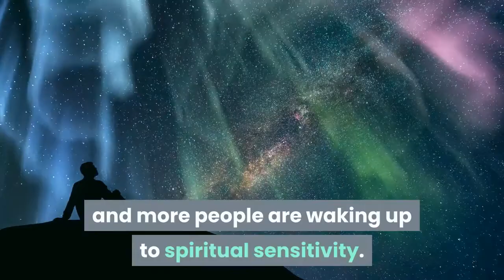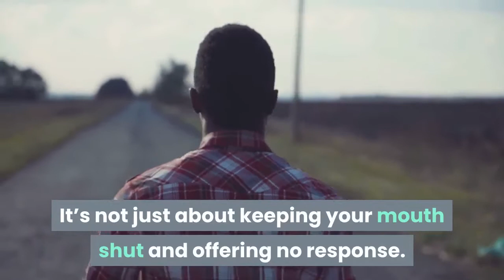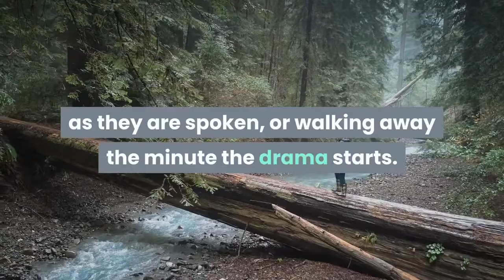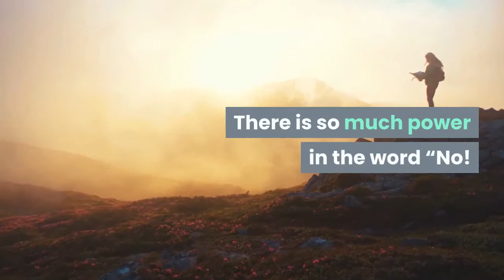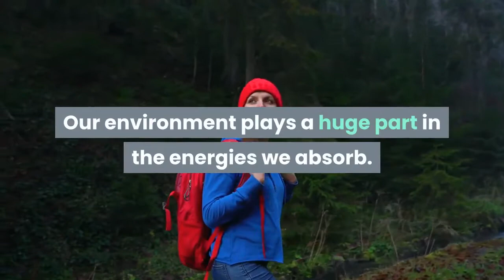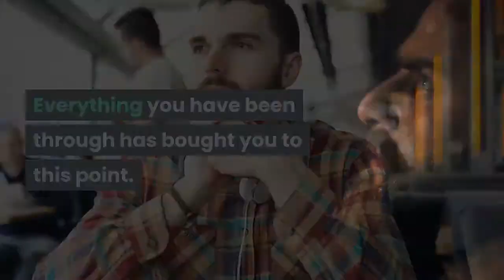11 Ways To Stop Absorbing Peoples Negative Energy (For Good!)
How do you protect yourself from absorbing people’s negative energy?

In this day and age, it seems that every second person you meet is an empath.

In other words, more and more people are claiming to be able to absorb the negative energies of those around them.

To understand how people are feeling just by being close to them.

The truth is that consciousness as a whole is on the rise and what that means is that more and more people are waking up to spiritual sensitivity.